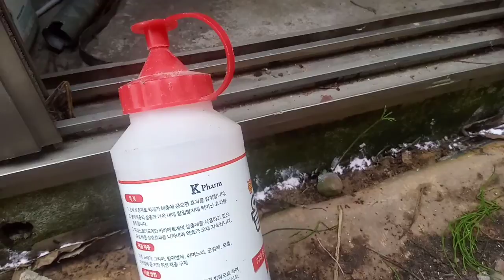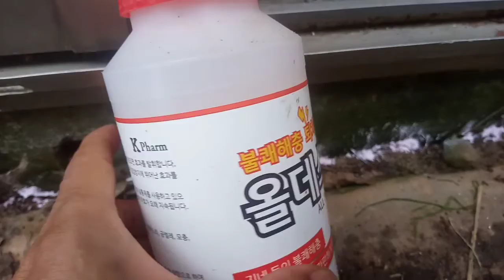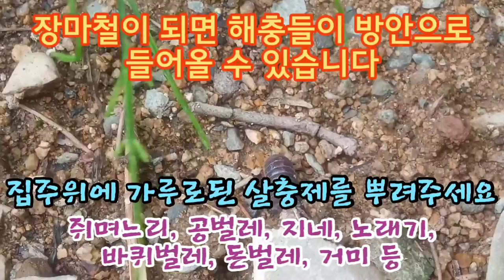장마철이 되면 해충들이 방안으로 들어올 수 있습니다. 집주위에 가루로된 살충제를 뿌려주세요. 쥐며느리, 공벌레, 지네, 노래기, 돈벌레, 바퀴벌레, 거미 등